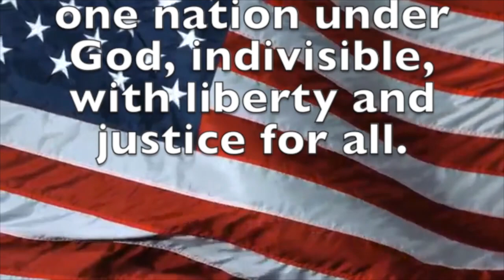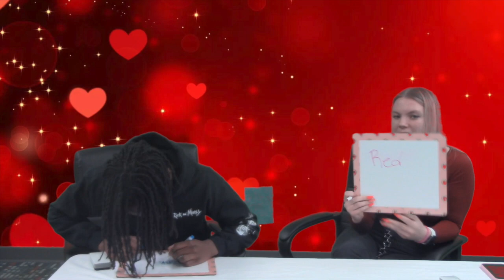February 17, 2023